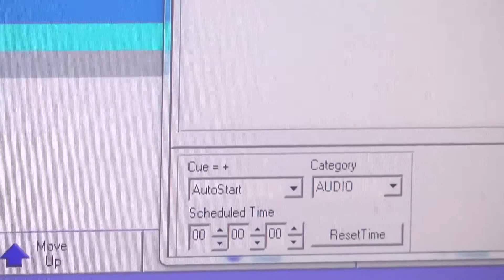Puerto Berrio ya eligió al nuevo personaje del año 2014